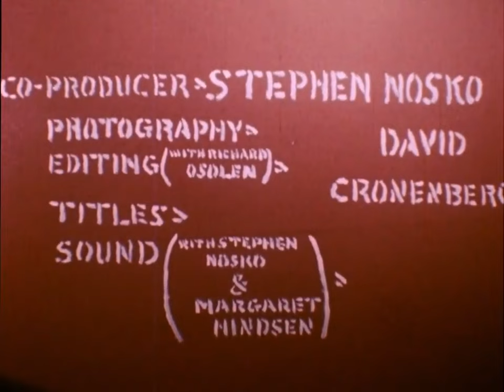Transfer (1966 Short Film)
“Transfer, my first film, was a surreal sketch for two people - a psychiatrist and his patient - at a table set for dinner in the middle of a field covered in snow. The psychiatrist has been followed by his obsessive former patient. The only relationship the patient has had which has meant anything to him has been with the psychiatrist. The patient complains that he has invented things to amuse and occasionally worry the psychiatrist but that he has remained unappreciative of his efforts.” -David Cronenberg

Transfer is a 1966 short film written, shot, produced, edited and directed by David Cronenberg. It features Mort Ritts and Rafe Macpherson and has a runtime of 7 minutes. The short was included along with Cronenberg's other early films on a bonus disc in Arrow Video's 2015 UK Blu-ray release of Videodrome. This bonus disc, entitled David Cronenberg's Early Works was later released on its own a year later.

Written by David Cronenberg
Produced by David Cronenberg
Starring: Mort Ritts & Rafe Macpherson
Cinematography: David Cronenberg
Edited by: David Cronenberg
Release date: 1966
Running time: 7 minutes
Country: Canada
Language: English